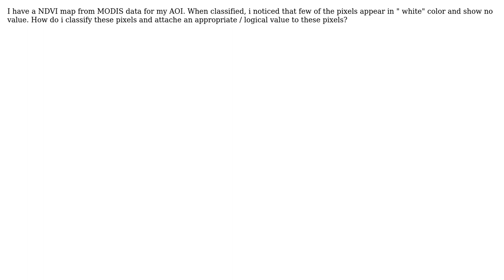GIS: How to convert NoData values to other values for raster data?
With thanks & praise to God, and with thanks to the many people who have made this project possible! | Content (except music & images) licensed under CC BY-SA | Music | Images & others | With thanks to user sarang paranjpe user Aaron and the Stack Exchange Network Trademarks are property of their respective owners. You are responsible for your own actions.